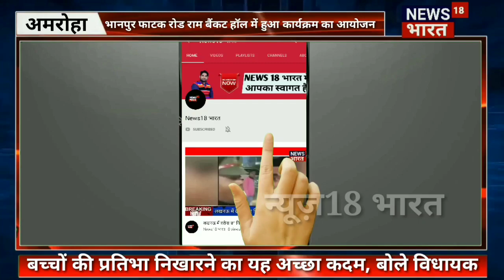गजरौला में कार्यक्रम में बच्चों की प्रतिभा निखारने का यह अच्छा कदम, बोले विधायक राजीव तरारा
बच्चों की प्रतिभा निखारने का यह अच्छा कदम, बोले विधायक राजीव तरारा
अमरोहा/गजरौला
अमरोहा की शहर गजरौला में भानपुर पाठक मार्ग स्थित राम बैकुंठ हाल में प्रतिभा शोधक समाज के द्वारा मेधावी ओं को सम्मानित करने का एक कार्यक्रम आयोजित किया गया जिसमें भाजपा के विधायक राजीव तारा रा के द्वारा प्रतिभा में अपनी प्रतिभा का प्रदर्शन करने वाले मेधावियों को सम्मानित किया गया कार्यक्रम को संबोधित करते हुए विधायक राजीव तराना ने कहा बच्चे आने वाले कल का भविष्य है और प्रतिभा शोधक समाज के द्वारा बच्चों के प्रति किए जा रहे कार्यों की सराहना करते हुए उन्होंने कहा बच्चों की प्रतिभा निखारने का यह अच्छा कदम है इस दौरान बच्चों को पुरस्कार देकर विधायक द्वारा सम्मानित किया गया पुरस्कार पाकर मेधावियों के चेहरे खुशी से खिल उठे